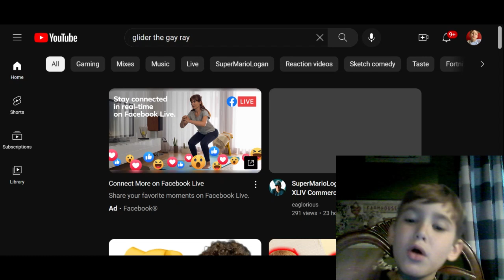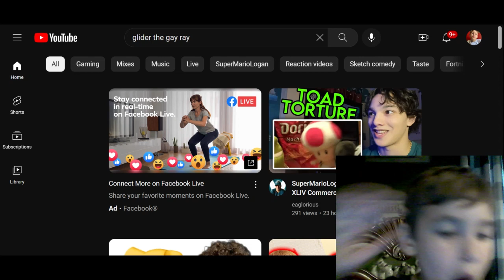SML YTP the gay ray reacttion